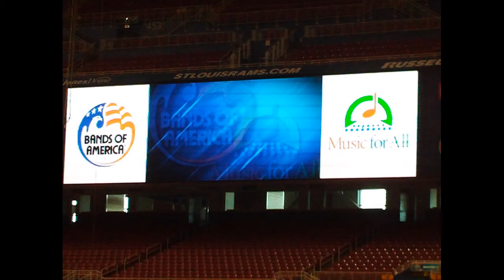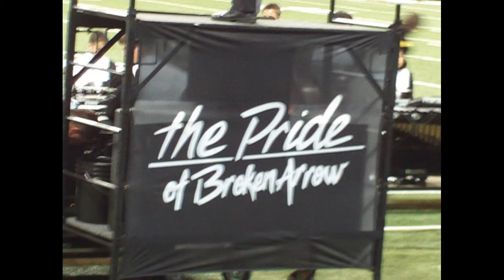2010 Bands of America Super Regional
St. Louis, Missouri Super Regional